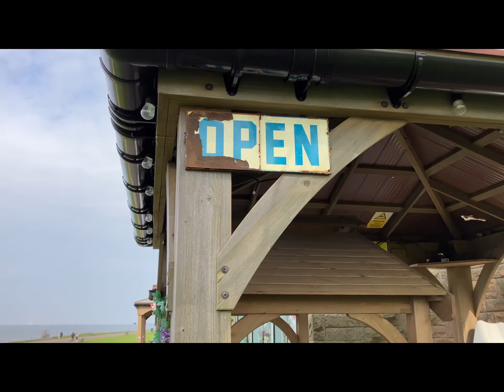Scottish 5K Champs 2023 - Preview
Sue Gyford visits Silverknowes promenade ahead of the 5K champs.